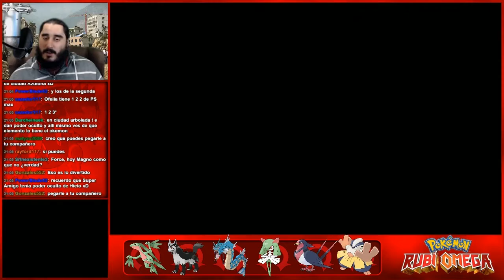Pokémon Rubí Omega (3DS) | Parte 25 - Los Piratas del Team Aqua